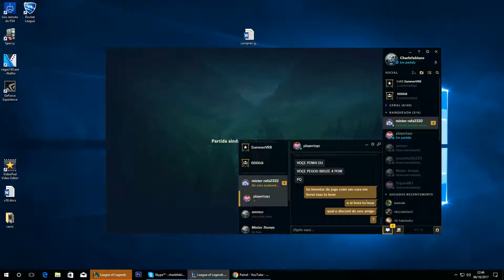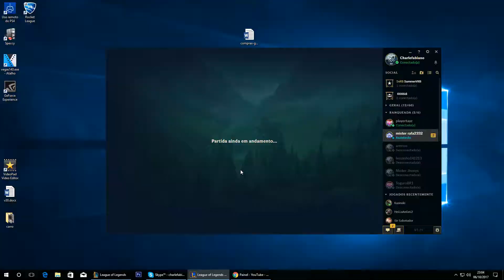ZYRA RUMO AO PRATA - RANKED FLEX - League of Legends - [ PT-BR ]